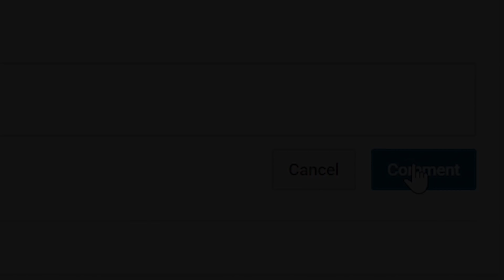NBA 2K19 The Perfect Rep System ⋆NBA2K19⋆ 📶📈🔝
NBA 2K19 The NEW Perfect Rep System

VonInkyBaby™